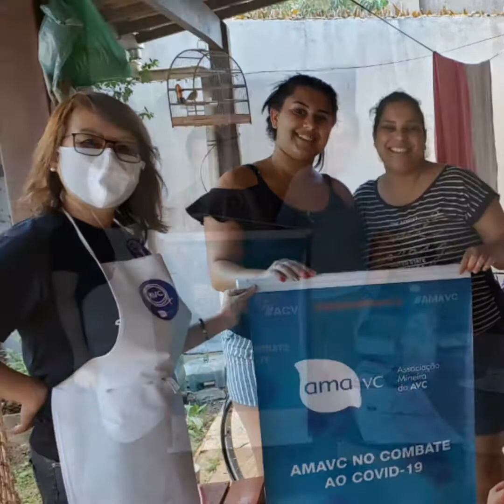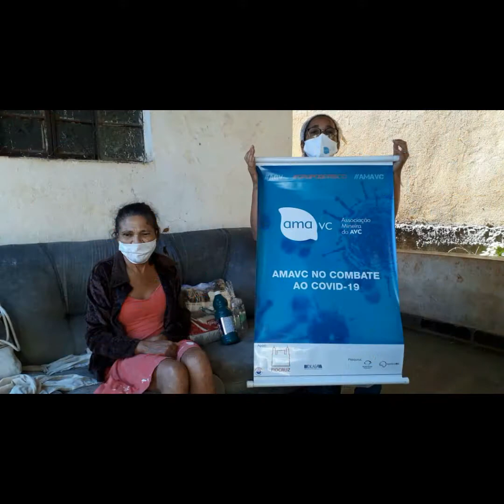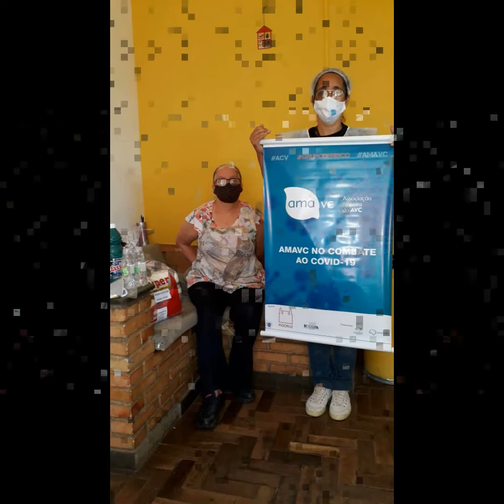Amavc em parceria com a FIOCRUZ contra o COVID-19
Durante a pandemia a associação mineira do avc, patrocinada pela Fiocruz, visitou, acompanhou e fez doações à 300 avecistas e seus familiares.